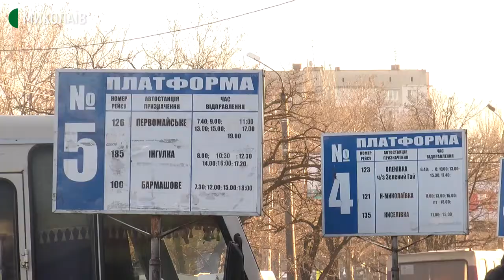На Миколаївщині підвищили тариф на внутрішньообласний та приміський транспорт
У 2015 році постановою Кабінету Міністрів України було скасовано державне регулювання тарифів на перевезення пасажирів на приміських і міжміських внутрішньообласних автобусних маршрутах загального користування. Тепер ціни визначають перевізники. Тепер діє так званий "вільний тариф" і підприємства самі встановлюють тариф на перевезення на тому чи іншому маршруті. Зі слів генерального директора Миколаївської обласної асоціації автомобільних перевізників Сергія Косенчука, на Миколаївщині пасажирські перевезення обслуговують більше двадцяти підприємств. Тариф востаннє підвищували у 2018-му.